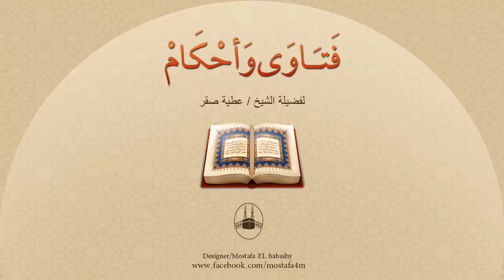أراد أن يتزوج بنتا وأبوه غير موافق، فقال له لقد رضعت معها !!